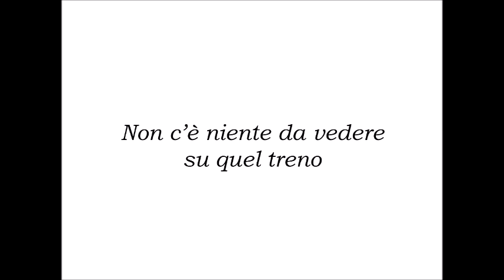Ricordare per NON Dimenticare - Tratto da ''NUMERI DA SCARICARE'' - Francesco De Gregori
Guarda quel treno
che sta arrivando da lontano
Guarda quel treno
E' nero come il fumo

e sta arrivando piano piano

Sai che cosa c'è?
Non c'è niente da vedere su quel treno
Non c'è niente da guardare dal finestrino
Solo madri senza latte
e cenere dal camino

C'è odore di bruciato
e bambini soldato sepolti in piedi
Puoi pure non guardare
ma non è possibile che non vedi

E' gente come te e me
o sono numeri da scaricare
E' l'inferno che avanza
ma non ti devi preoccupare
(''Numeri da scaricare'' di Francesco De Gregori)

... Accendiamo le coscienze ...

Video: Irma Borno alias ''Il Cappello di Irma''

Il Cappello di Irma
Storia, Cultura, Arte, Musica, Attualità, Dirette Video, Informazione, News, Opinioni, ''Pensieri''.